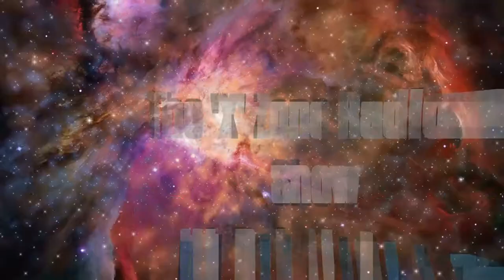XZTV: Josh Heard - Haunted Malvern Manor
Josh Heard is an author, speaker, filmmaker, and host of Conversations In The Dark and The Ectoplasm Show. Ever since Josh was young, he had an interest for all things paranormal. It wasn't until he was in college and found a group of like-minded people that he began to investigate the things that go bump in the night. After a terrifying experience, Josh was inspired to write his first book entitled When Ghost Hunting Goes Wrong: A Brush With Evil.